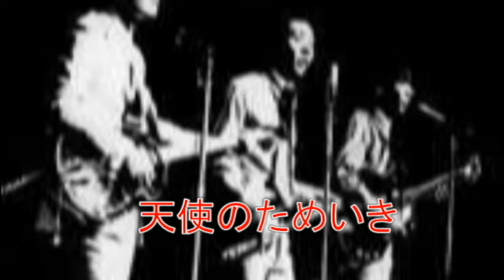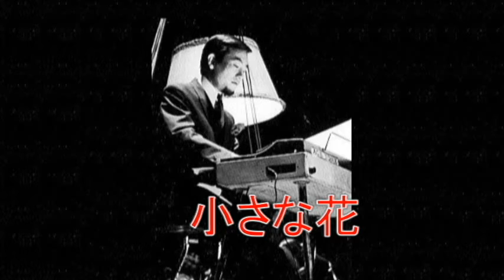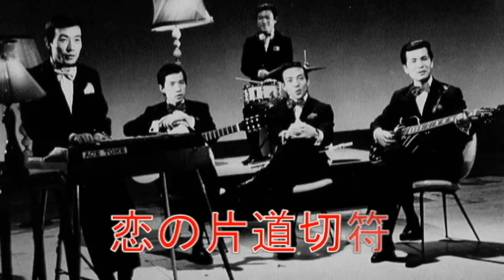ブルーコメッツの演奏力２ 涙のギター 天使のためいき 春のときめき 小さな花 恋の片道切符 監獄ロック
メンバー紹介　涙のギター　天使のためいき
春のときめき　小さな花　恋の片道切符　監獄ロック